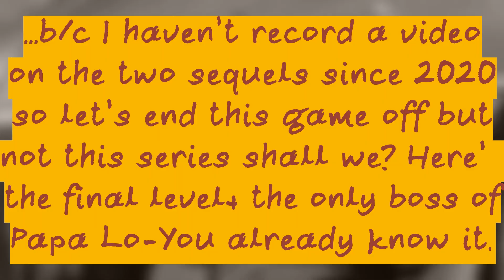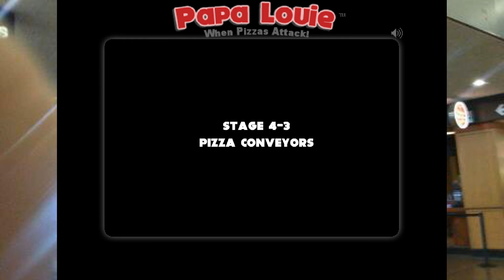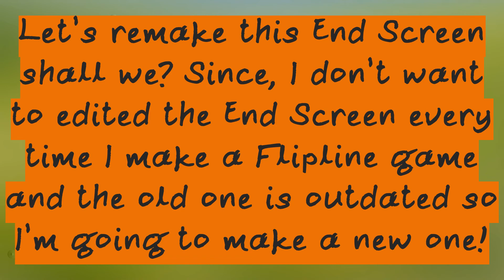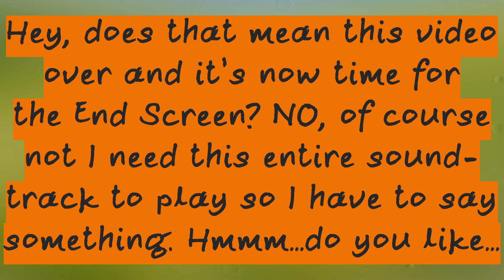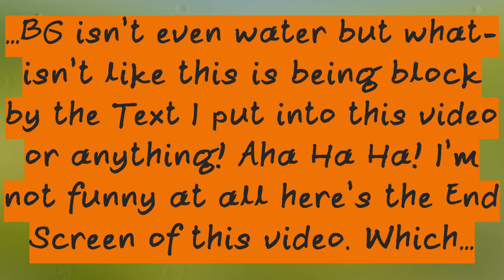Papa Louie: When Pizzas Attacks!| Beating the Unfair Level and Sarge!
I'm sort of glad that this series ended with 11 videos and not 12 because the glitch video will be the 13th video of this series. Yes, I know that this is something I shouldn't be worried about since no one cares about the number of videos that a series will take, especially on a short game like this which will only take around 1-2 Hours to beat. This a series where you can pretty much binge watch on not just my channel but to anyone else who played this on YouTube. Oh, yeah can I just mention how I loved the fact that this game or get recognized by YouTube on June 19, 2021? It took 14 years for this game to be realized as an official game by YouTube and Google even though YouTube Gaming didn’t exist until YouTube became mainstream because I don’t even know when that existed.

Video Render Time: 8 Minutes and 25  seconds
File Size: About 1½ GB(rendered in 90% constant quantizer)
Upload Time: 19 minutes